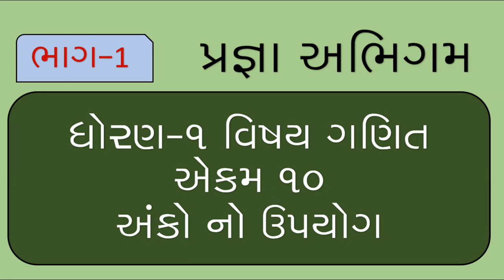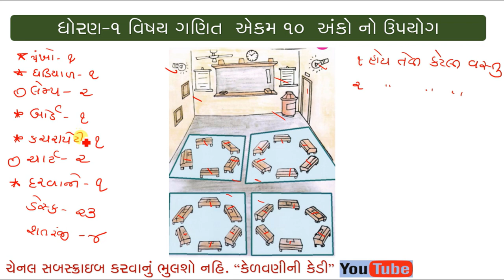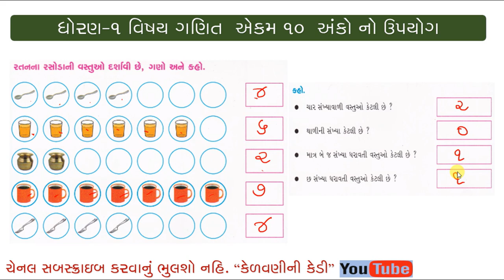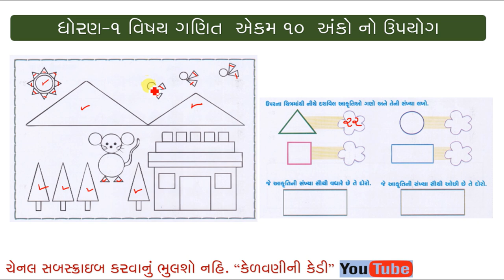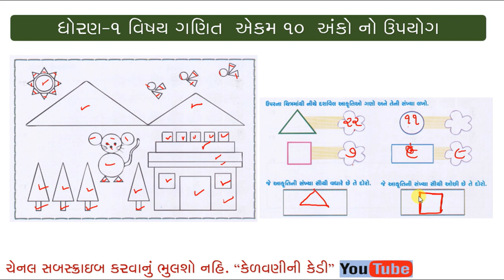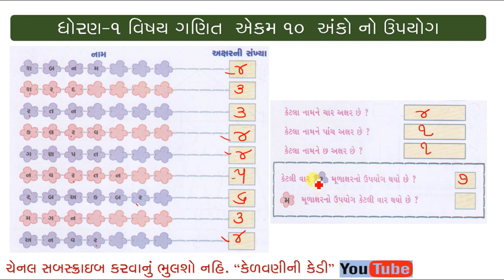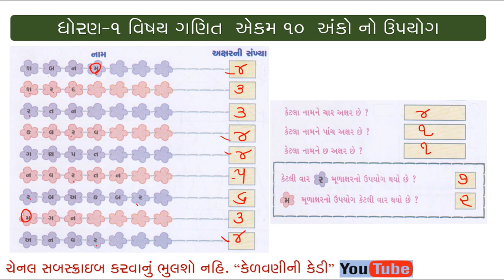PRAGNA ABHIGAM ॥ MATHS STD 1 ॥ EKAM 10 || ANKO NO UPAYOG